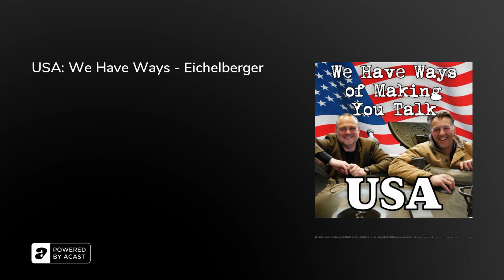USA: We Have Ways - Eichelberger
Special guest John McManus joins Al and Jim to talk about Robert L. Eichelberger, the US General who commanded the Eighth United States Army in the Southwest Pacific (with a few obligatory digressions along the way).